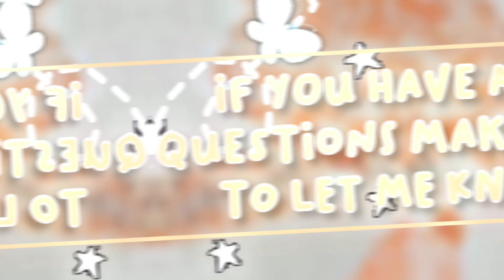Welcome to my *TROPICAL* channel || New intro!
Welcome! I’m Softiiq and I love turtles! I hope you will enjoy my channel full of Roblox content! See you soon!!